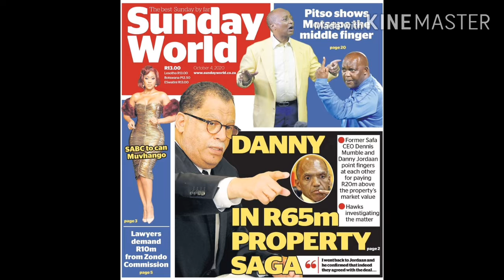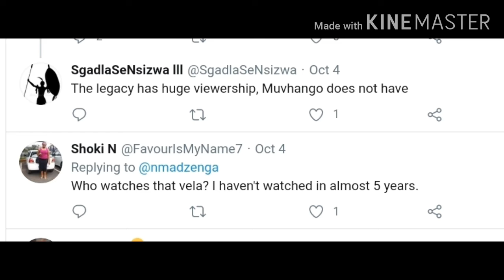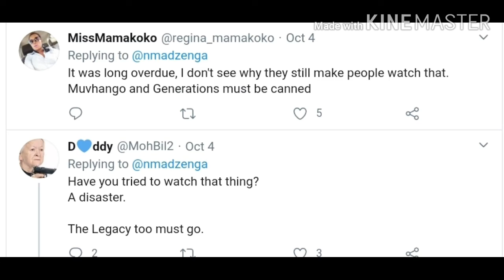SABC denies Muvhango's allegations